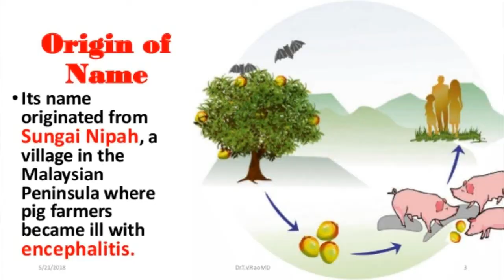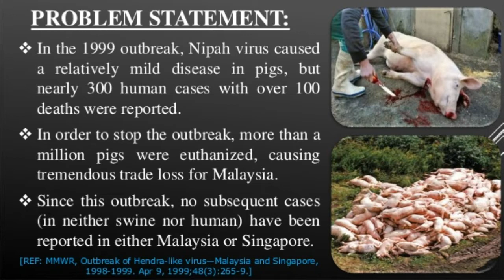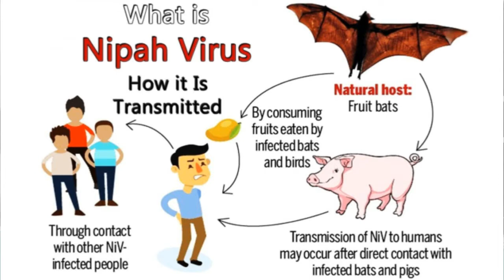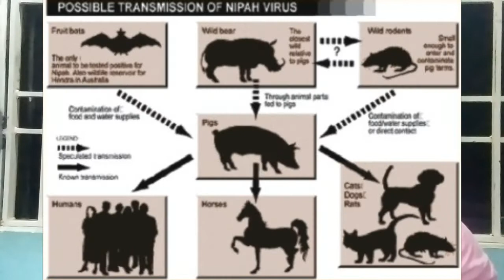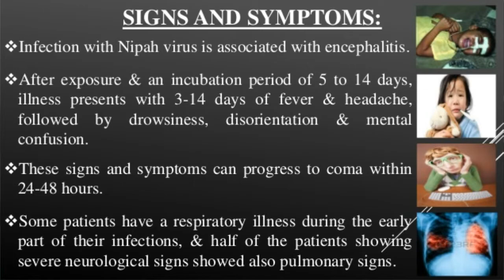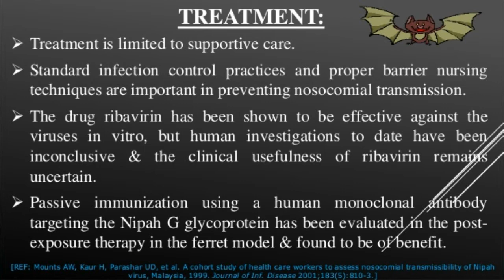Deadly nipah virus again found in kerala we are nearer state please be safe/Tamil/First Spark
கடந்த ஆண்டு 17 உயிர்களை காவு வாங்கிய நிபா வைரஸ் தற்போது மீண்டும் கேரளாவை அச்சுறுத்த தொடங்கியுள்ளது அண்டை மாநிலமான நாம் விழிப்புடன் நம்மை பாதுகாத்து கொள்ளவேண்டிய தருணம் இது